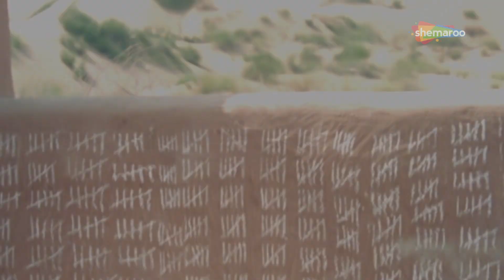अपने बच्चे को देखे बिना ८ साल होगए | Parinati (1986) - Part 4 | परिणति | Nandita Das, Surekha Sikri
Movie Name: Parinati (1986)
Star Cast - Nandita Das, Surekha Sikri, Basant Josalkar, Sudhir Kulkarni

Ganesh, a potter living in a remote village of Rajasthan with his wife, Kurjan, and their son Laxman, is asked to make a choice for the sake of Laxman's bright future.